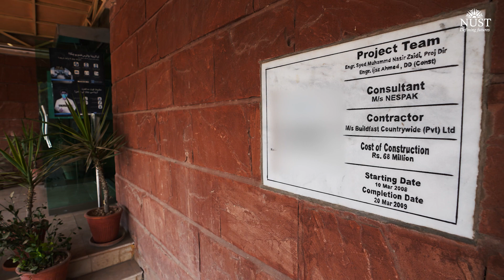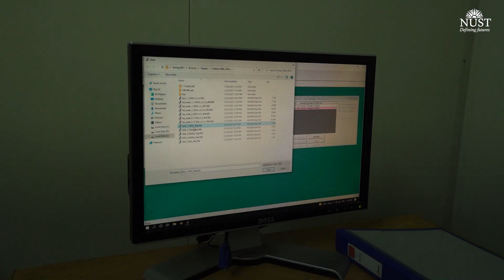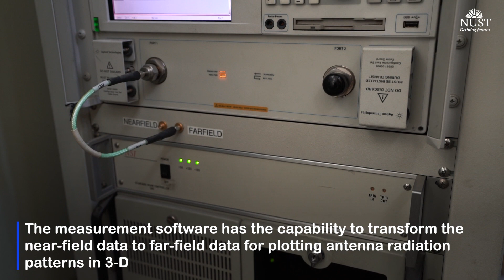NUST Tech Corridors | Anechoic Chamber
The anechoic chamber has provided a great edge to the faculty and students of electrical engineering at NUST School of Electrical Engineering & Computer Science (SEECS). By virtue of this facility, the faculty members working in the area of antennas have written over 100 journal papers published in the most prestigious journals related to the advancement of knowledge in the field of antennas. At the same time, the students specializing in the area of RF & microwaves have gained hands-on experience on such an important RF test setup, thus making them more useful for the RF industry.

Find out more about the Anechoic chamber in this video.